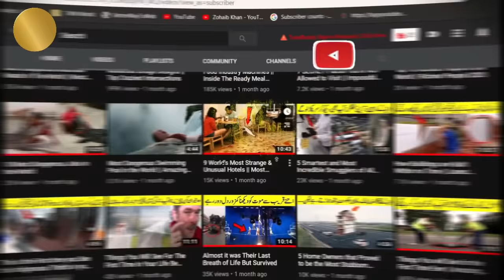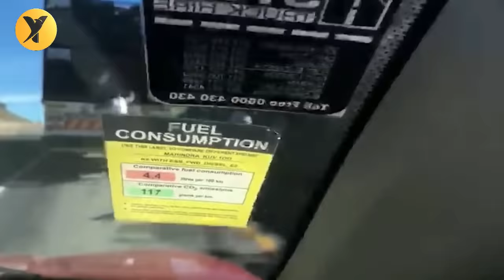Top Most Weird Things Caught By Security Tapes And CCTV